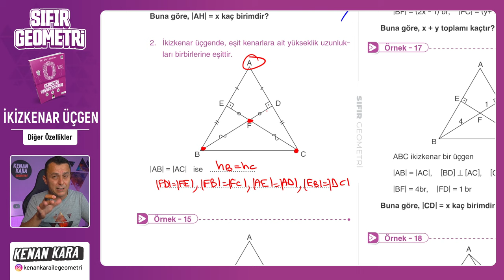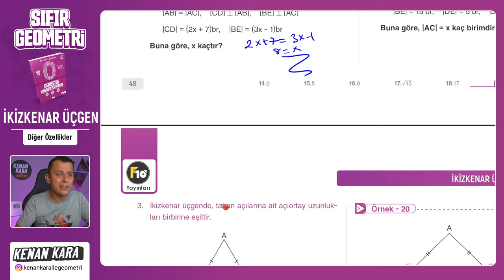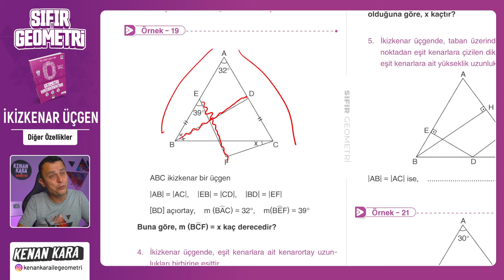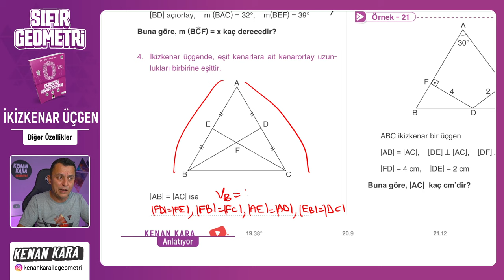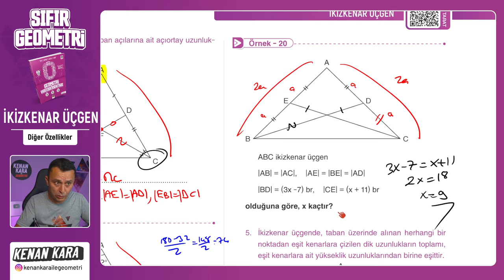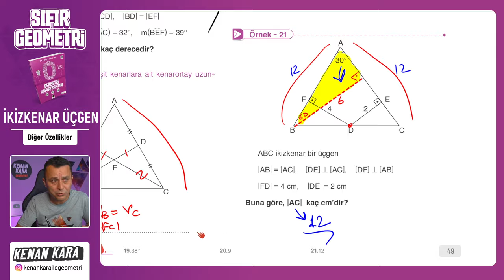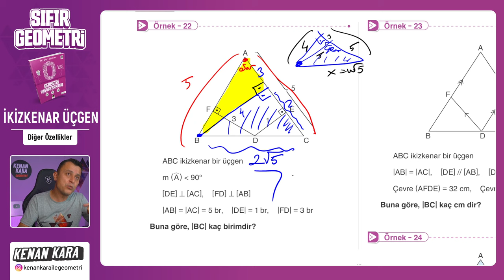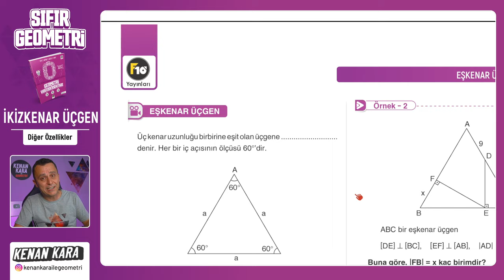Diğer Özellikler | İKİZKENAR ÜÇGEN | F10 YAYINLARI SIFIR GEOMETRİ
F10 Yayınları SIFIR GEOMETRİ kitabında İKİZKENAR ÜÇGEN konusunun Diğer Özellikler kısmının anlatımı

📄 Bu videodaki konunun anlatımı için PDF (6. İkizkenar-Eşkenar Üçgen)
 yakında eklenecek

📄Tanıtım ve İnceleme PDF: